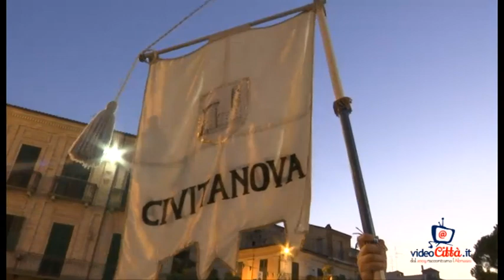Mastrogiurato: Civitanova si aggiudica la Tenzone dei Quartieri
Servizio Clara Labrozzi Immagini Lanciano Reporter